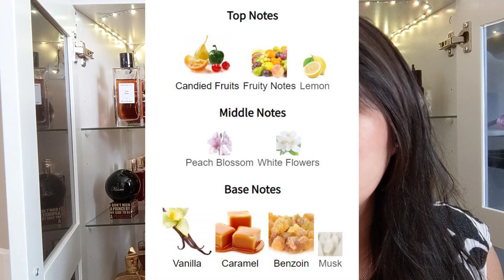SAMPLING NICHE VANILLA 💸💸💸 | I found some really great ones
Mentioned Perfumes:
1. Place Des Lices Vanile
2. Pierre Guillaume Dialogue with Venus
3. Vani Charnel Epico
4. Valmont Mica D'Oro

SAVE MONEY HERE:
1. FragranceBuy.ca $5 off your first purchase
2. Favgrance 10%off Code "Welcome10"
My bouquet - Essential Round Ivory
7. Teamiblends.com

2. Watch the ads (while you are asleep lol)

Frequently asked question:
1. Selfie ring light
2. camera my phone lol
3. editor: shotcut
4. jade necklace: heirloom but i found this